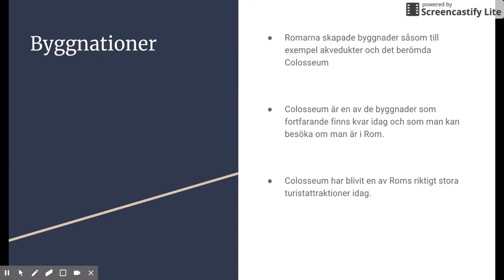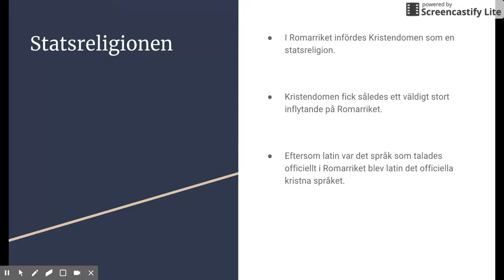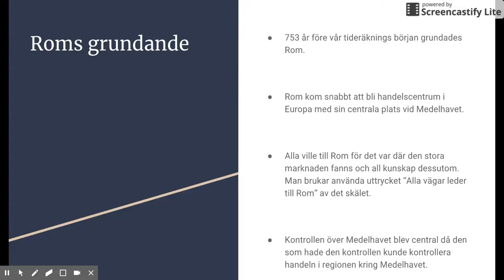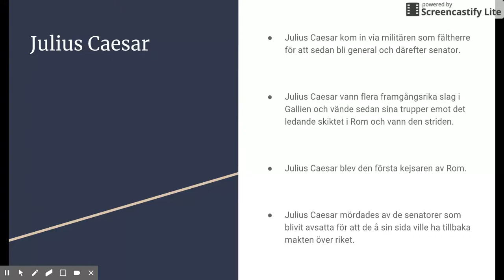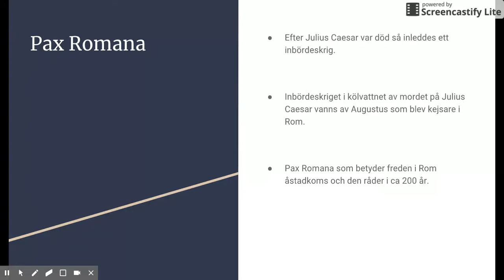Romarriket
Beskrivning:

Fokus för den här filmen är det romerska rikets uppgång och fall. Tanken är att eleverna ska få en förståelse för händelseutvecklingen i det romerska riket.

Creative Commons licens:

CC-BY-NC-SA